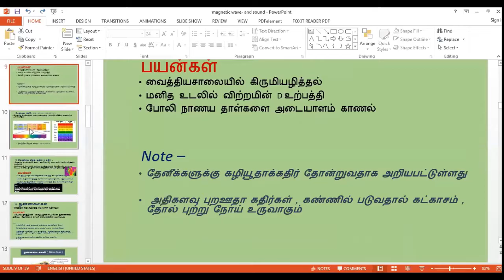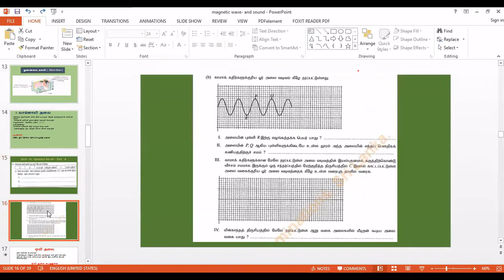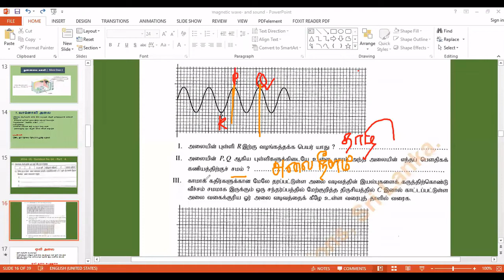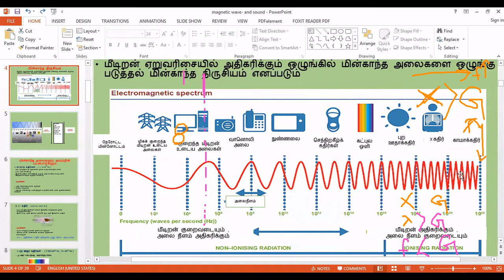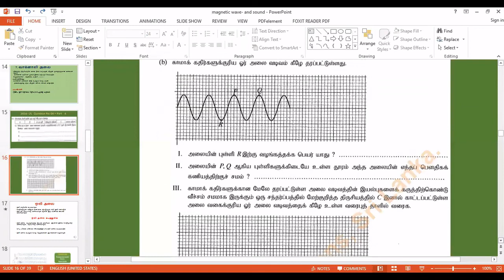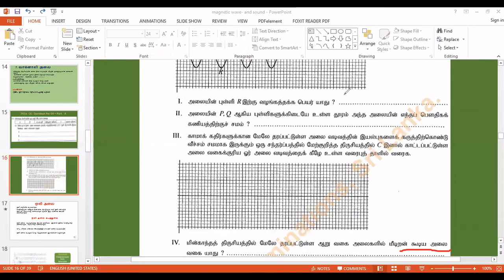அலைகளும் அவற்றின் பயன்பாடுகளும் வகுப்பு - 10 | மாதிரி வினாக்கள் , கடந்த கால வினாக்கள் -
In This Video Past paper Question of Unit -04 Grade -11 Has Been Explained